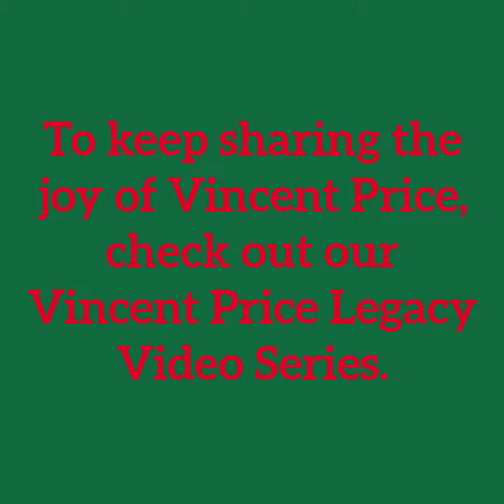ChristmasHolidayVideoGreetings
Happy Holidays to Vincent Price fans everywhere! Share the joy this holiday season and all year long with the Vincent Price Family Legacy Video Series.
Wishing you JOY this holiday season from our family to yours!!